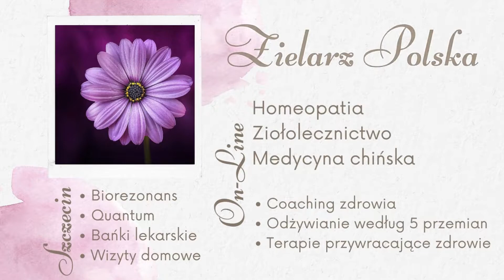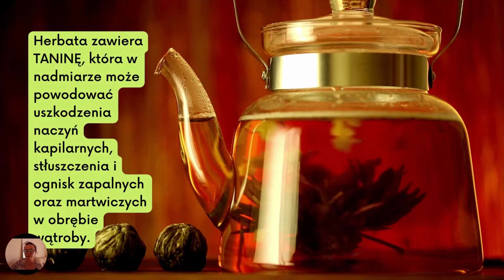#46-ZAK: GARBNIKI. Substancje czynne w ziołach. Dlaczego HERBATA jest SZKODLIWA?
☯️ WSPARCIE DLA KANAŁU:
marta trzcińska: @zielarzpolska

🔔KURS "JAK ŁATWO RZUCIĆ PALENIE":
🟡Przelew w kwocie 150 zł.
🟡Tytuł: "DAROWIZNA"
Po dokonaniu przelewy napisz maila z informacją o wybranym filmie.
Dostęp do pełnej wersji filmu o wątrobie i pęcherzyku żółciowym:
🟡Przelew w kwocie 70 zł.
🟡Tytuł: "DAROWIZNA"
🔔DOSTĘP DO FILMU O ŚLEDZIONIE:
🟡Przelew w kwocie 69 zł.
🟡Tytuł: "DAROWIZNA"
Przelew na nr konta: 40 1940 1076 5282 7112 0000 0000